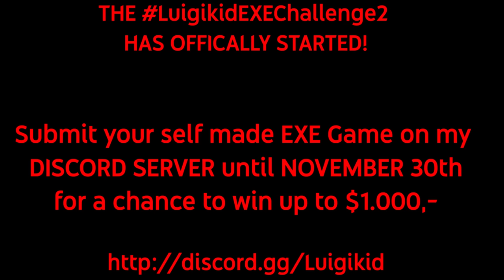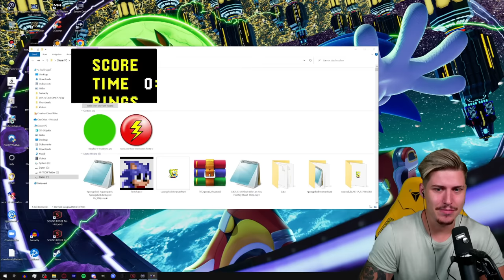SONIC.EXE ONE LAST ROUND (ALL SECRETS, ALL ENDINGS, ALL DEATH SCENES) TAILS DEMO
SONIC.EXE ONE LAST ROUND is back! in the newest update I will get all the remaining Death Scenes, and other Endings! By far the best Sonic.EXE game that follows Crimsons original formula!
What do you think about it? :D Can't wait for the Full Version being submitted to the LuigikidEXEChallenge2